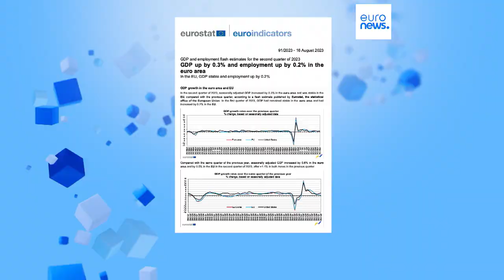Modest economic growth in the eurozone but pressures remain on households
The 20 countries that use the euro currency and their 346 million people saw modest economic growth of 0.3% growth in the second quarter of the year but the outlook remains relatively weak.